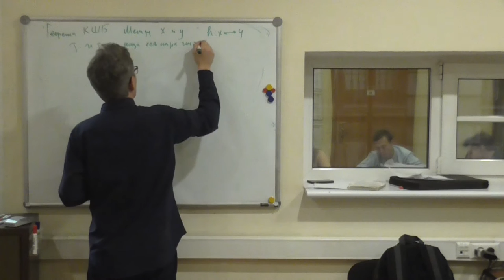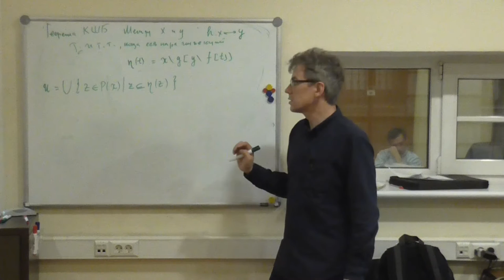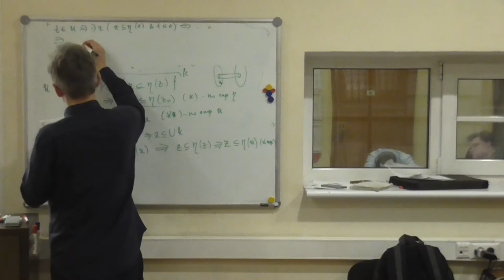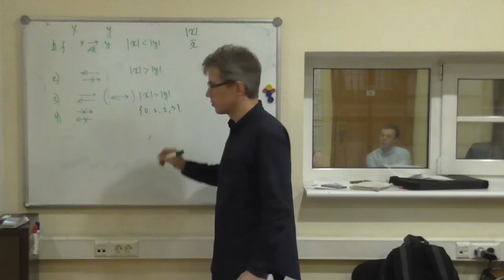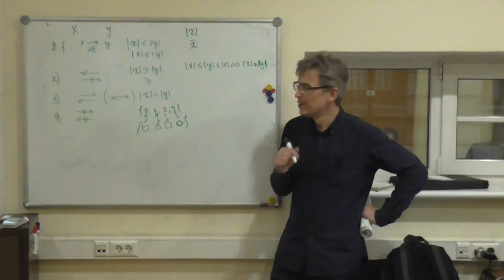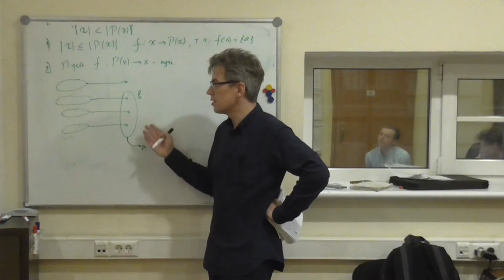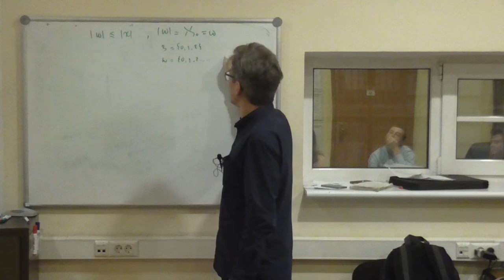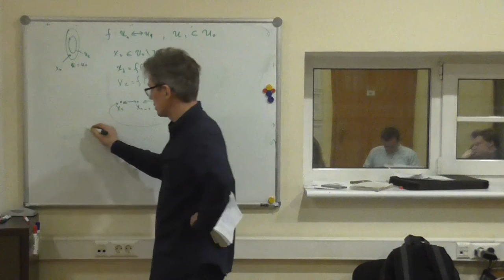Лекция 6. Осень 2016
Теорема Кантора-Шредера-Бернштейна. Теорема Кантора. Конечные и бесконечные множества. Критерий Дедекинда.